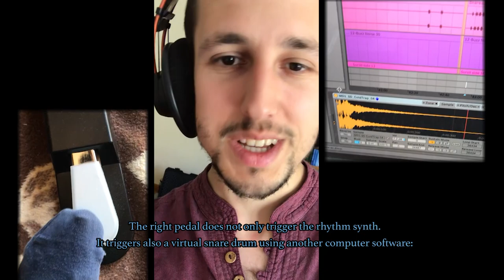Vine (Live from home) & Presentation of the Super-instrument with english subtitles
During the Coronavirus quarantine, I have been preparing a Set that allows me to play thee Synthesizers at once while I sing and trigger other sounds.
In the video, I sing and play a short part of a tune that I wrote seven years ago and I show how I prepared my Super Instrument!

Mix and Video editing - Dani López
Mastering - Marc Usano

I hope you enjoy or find it useful!

Write to me if you have any questions!